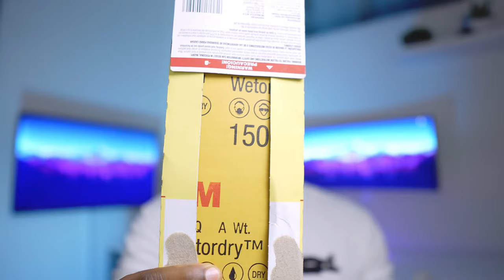Q&A How To Polish Gun Barrels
So there has been a lot of questions I have been meaning to answer. In this Q&A I go over a lot of your questions, like how to polish gun barrels.

Items that are shown in this video include
mckinatec kina flex holster
lag tactical holster
walther ppq
Springfield hellcat
smith & wesson m&p 2.0

Q&A - How to polish your barrels

---My phone (just because it takes awesome photos)---

Pixel 5

---Camera gear use for my videos---

Sony A6400

Sigma 16mm F/1.4 lens

Weebill S

Pixel G1s Led Lights

Manfrotto Tripod